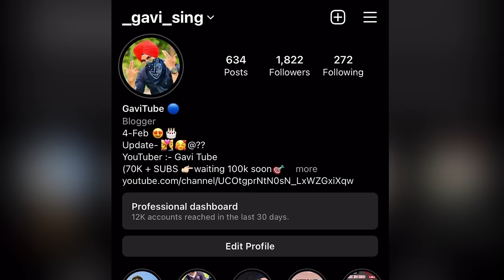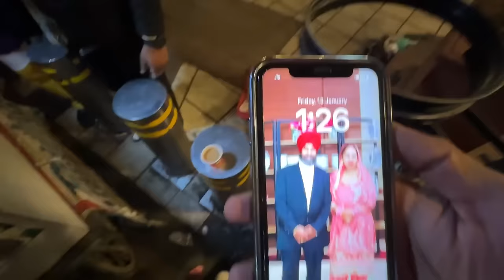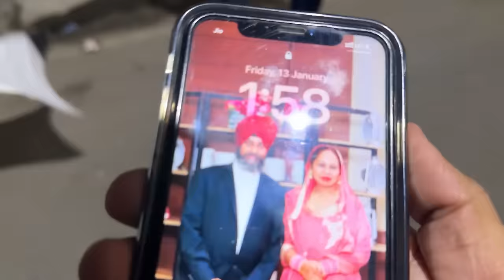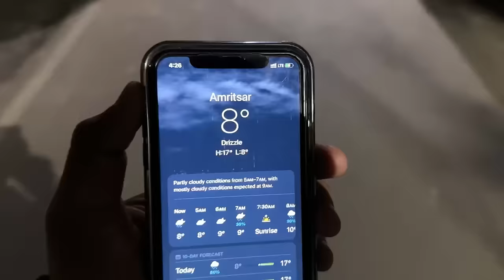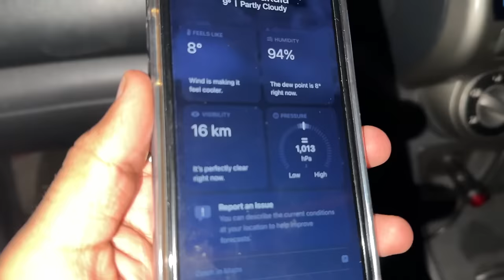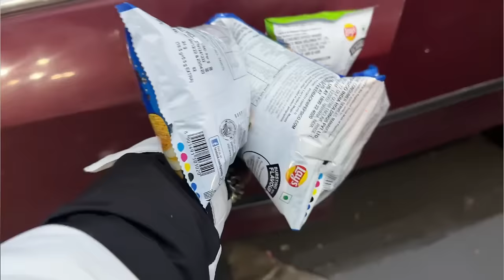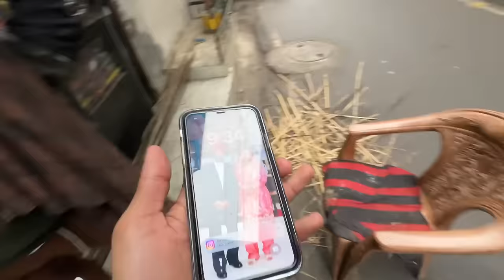🔥LOHRI VLOG 2023 😍 *Gone Wrong*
Gavi 🙏🏽🤙🏽

                        ☆Social Media☆

100ft Chowk, opp P.N.B Bank,
Sultanwind Road,
Amritsar, Punjab